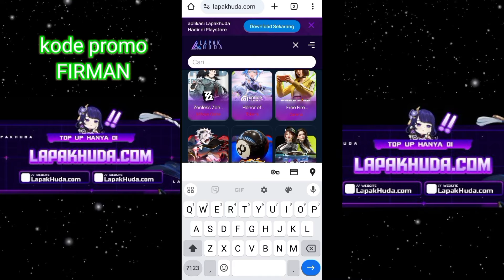REVIEW EVENT BARU SUPER SUS INDONESIA - EVENT HADIAH TOP UP BERAPAPUN DAPAT SKIN DAN EMOT SUPER SUS